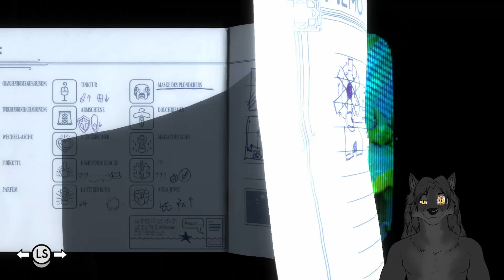Tunic 🐺 54 🦊 Endlich im Ostwald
Als kleiner Fuchs erwachen wir an einem einsamen Strand.
Als wir hinter einem Tor eine Füchsin eingesperrt sehen, machen wir uns auf, sie zu befreien!

Entwickler: Isometricorp Games, Andrew Shouldice
Publisher:  Finji